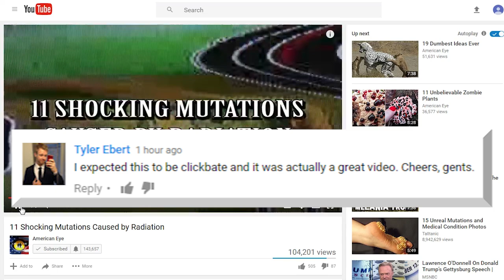12 Kids You Won't Believe Exist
From fish boy and turtle boy to the biggest baby to be born in the world, here are 12 most bizarre kids you won't believe actually exist

7. Drew Foster
Drew Foster is strong survivor of two genetic mutations; one that causes him to have brittle bones and the other affecting his central nervous system, that causes birthmarks all over his body. In his spare time, he enjoys hunting with his family and even killed an elk like you see here from this photo on his facebook. Thanks to this track chair, he’s able to move outdoors more often now He’s an avid outdoorsman despite his ailments. He actually more of a ladies man than you might think. Drew was a guest of honor at the 2011 Miss America Pageant in Las Vegas, where he stole the show from Miss Michigan.

6. Ollie Petherick
Ollie Petherick seems to be always smiling. That’s because he has a genetic condition known as Angelman Syndrome which forces him to. It leaves him with a learning disability and the inability to speak but he’s not frowning about it one bit. People with Angelman syndrome often become overly excited easily, continuously smiling and laughing. The condition is so rare that less than 1000 cases have been reported throughout the UK. His parents say that whenever they’re in a bad mood, his smile is certain to cheer them up.  Seems like there could be worse things out there right?

5. BIggest Baby in the World
This really isn’t your ordinary baby. This mom from India gave birth to baby that about the same size as an average 6 month old child. The typical baby weighs 7 pounds 5 ounces, this one here, about twice that size at 15 pounds The doctor who delivered the baby said he had never seen such a large baby in his 25 years of experience. This big blessing has yet to show any signs of digestive disorders or thyroid problems and seems to be healthy.

4. Fish boy
This Vietnamese boy suffers from a painful rare skin condition and lives in a special ward in Saigon. His scaly skin has earned him the nickname Fish Boy. He was abandoned as young child at a garbage dump and is tied up to his bed each night to keep him trying to escape. His disorder has left him mentally handicapped and his skin is covered in thick, flaky scales. Hospital workers claim that he’s very difficult to take care of but only two things seems to relax him. Water and sedatives. He skin condition doesn’t allow him to sweat, causing him to overheat, getting a few cold showers a day relieves him from the intense Vietnamese heat. His skin condition remains a mystery and he must apply a skin cream daily to keep him from scratching himself intensely.

3. Butterfly Boy
This brave boy, Jonathan Pitre,suffers from an intense skin condition which causes his skin to fall off with the slightest touch. He was given the nickname butterfly boy due to the condition known as Dystrophic epidermolysis and the people with this diagnosis are known as butterfly children. Bumps and bruises are normally are part of kids lives, but for him there’s no way to escape it. Things like sleeping and taking a bath can become an extremely painful challenge. He describes the bath process as horrendous, taking over 3 hours and removing large bandages. Doctors don’t think he’ll make it past the age of 25 but Jonathan remains hopeful and refuses to give up.

2. Lu Hao
At the age of 4 years old, Lu Hao weighs already 132 pounds and suffers from childhood obesity. This is most likely due to genetics despite his family not having anyone large in his family but he really does enjoying eating so it’s hard to say. He grabs 3 large bowls of rice per day and is about 5 times bigger than the average his size. Video footage has proven that most of his days are spent eating sleeping and sitting. He grew as an internet sensation when memes of him starting coming out. No matter how his family has tried to restrict his diet, he doesn’t seem to be able to lose any weight. Parents are worried that as he gets older, he will be bullied and hope he’ll be more aware of his weight

1.Fu Wengui
This teenagefrom Beijing suffers from a few conditons; most notably the one that gives him 3 extra vertebrae in his neck. While the standard number of vertebrae is 7, fu has 10. The vertebrae creates much pressure on the nerves in his neck which make it painful to walk. This has caused a lot of unwanted attention from passersby and surgery to fix this appears to be quite difficult considering how many veins and arteries pass through here. He remains hopeful however and some hospitals are coming up with a plan so he can live a normal life.